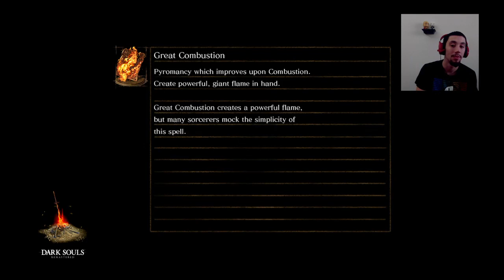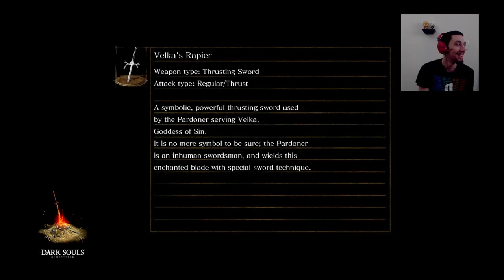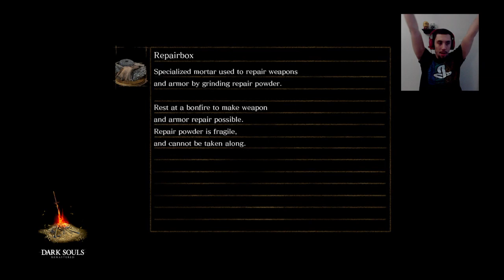DigitztheHouse: Fighting Kalameet! Then into the Tomb of the Giants!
As always we truly appreciate the hard work and dedication of our streaming community. These consistent streamers have been putting in work on a weekly basis on our Streaming platforms. We are truly grateful and honored to have them on our team volunteering to help us grow and make an impact in our community.

Check out DigitztheHouse on our twitch channel every Friday at 2:00PM